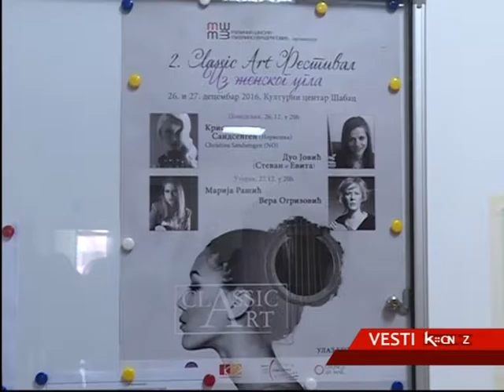FESTIVAL GITARE "CLASSIC ART" ŠABAC